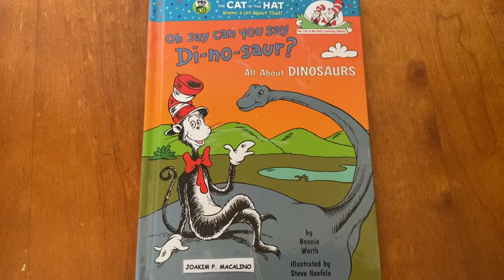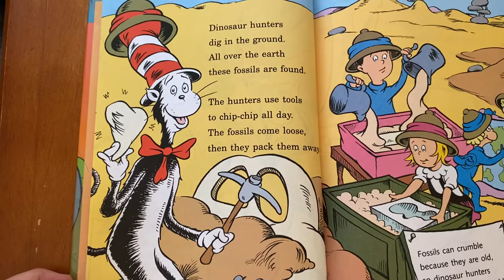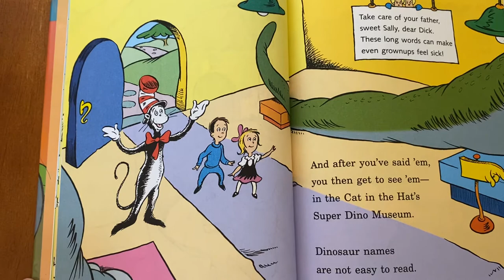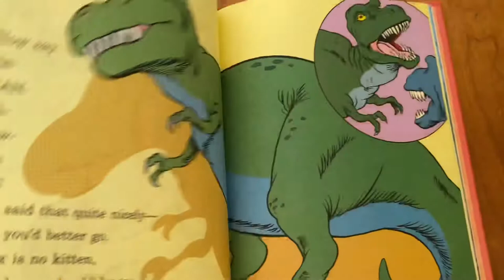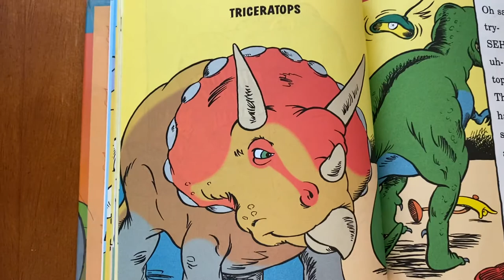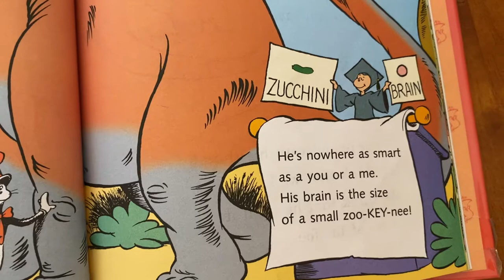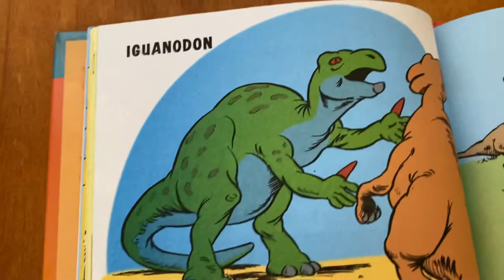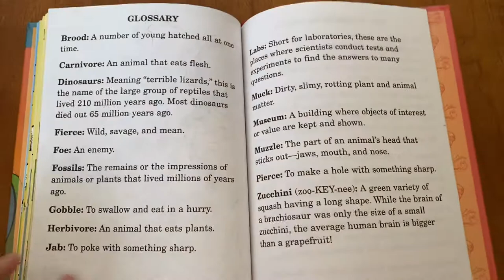Oh Say Can You Say Di-no-saur? All About DINOSAURS | Read Aloud | Storytime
I’m the Cat in the Hat (you have met me before). Today I will speak of the great dinosaur!

By Bonnie Worth
Illustrated by Steve Haefele